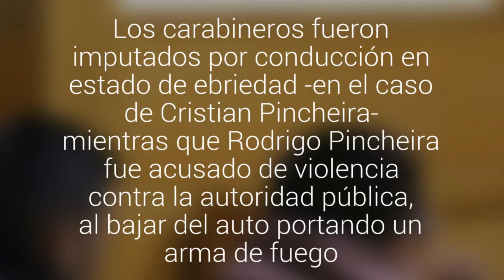Carabineros fueron detenidos tras una persecución esta madrugada en Temuco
Los carabineros fueron imputados por conducción en estado de ebriedad -en el caso de Cristian Pincheira- mientras que Rodrigo Pincheira fue acusado de violencia contra la autoridad pública, al bajar del auto portando un arma de fuego.